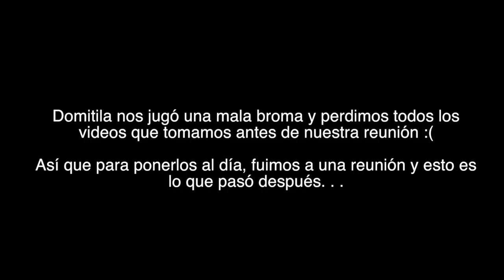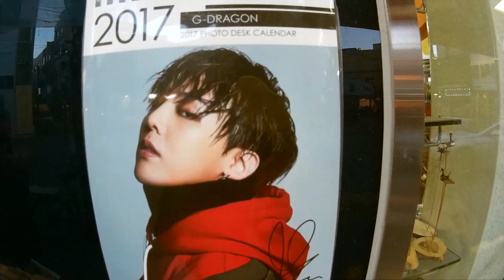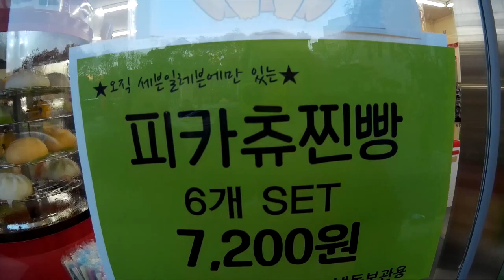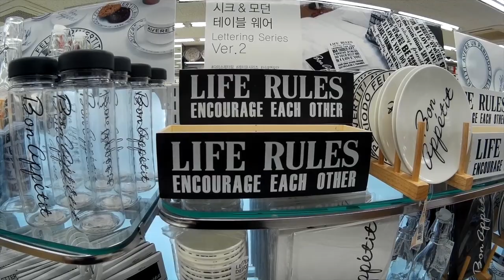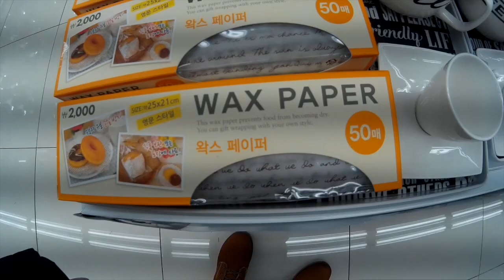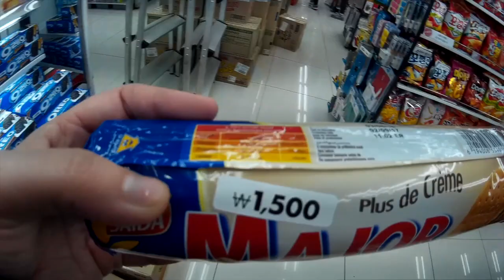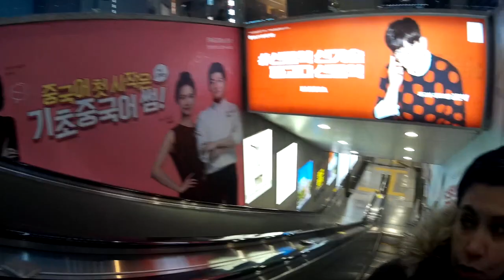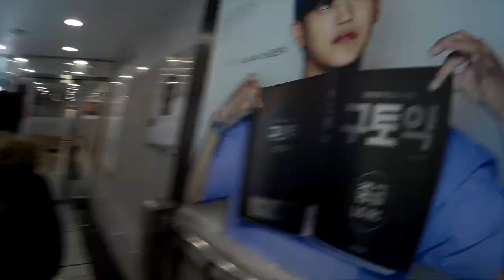El día que nos enfermamos | Double Trouble TV 352 ♥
Llevamos un par de días con algunos achaques, así que, este vlog esta un poco lleno de enfermedades u_u

Gisela ⇥ giselaverdinm
Diana ⇥ dverdinm